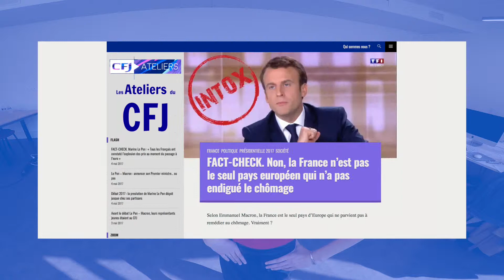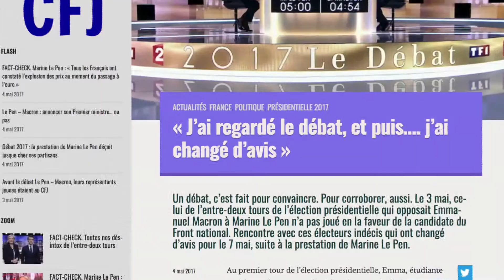Le JT de la Newsroom du CFJ - 4 mai 2017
Teasing des reportages, vidéos web et papiers publiés dans les Ateliers du CFJ

Par Louise Beliaeff